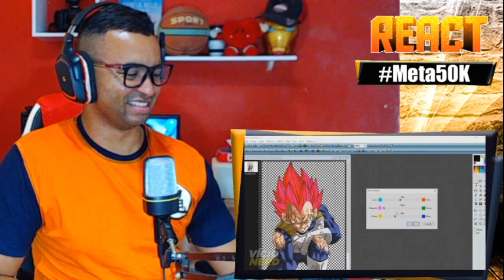REACT | NÃO ASSISTA ESSE ANIME DRAGON BALL SUPER Parte 2 - Vício Nerd